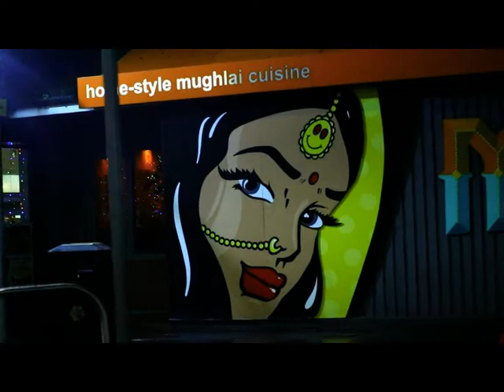STADIUMAGAZINE[C]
WORD86.COM
AL.W©